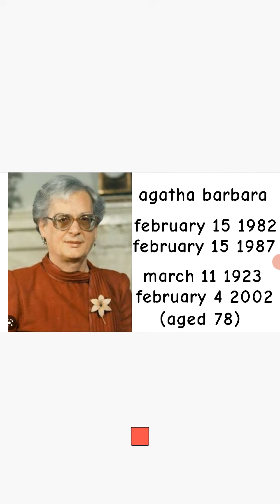presidents of malta